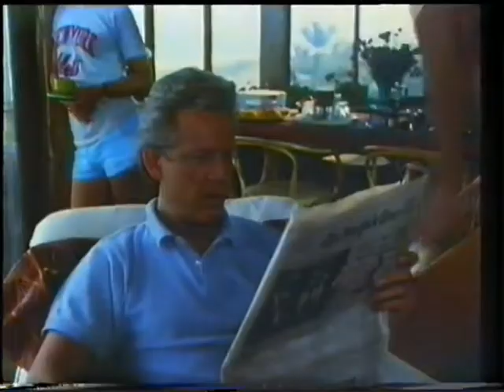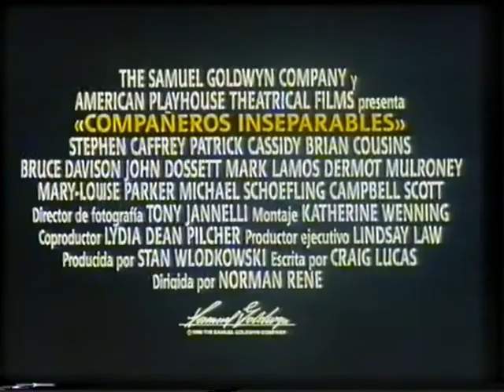Trailer "Compañeros Inseparables"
Trailer de "Compañeros Inseparables" incluido en la edicion videoclub de "El Enjendro del Diablo"